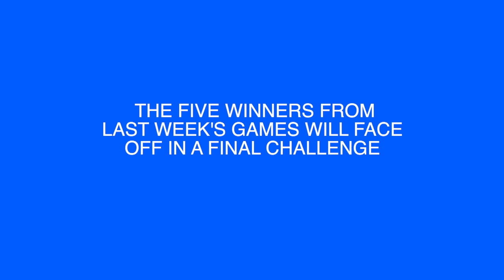LHS BDN - Mini-Tournament Challenge Final Round April 2022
LHS BDN Student News - Mini-Tournament Challenge Final Round April 2022